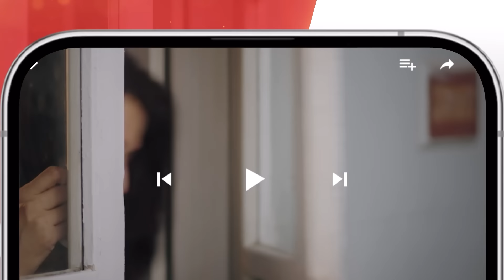Be Rung - Episode 12 Teaser - 30th July 2024 - [ Sukaina Khan & Haroon Shahid ] - HUM TV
Written By : Seema Munaf
Directed By : Irfan Aslam
Produced By: Gold bridge Media & MD productions.

CAST:
SabaFaisal
SukainaKhan
HaroonShahid
SumaiyyaBukhsh
AghaTalal
ZainAfzal
SeemaMunaf
IrfanAslam